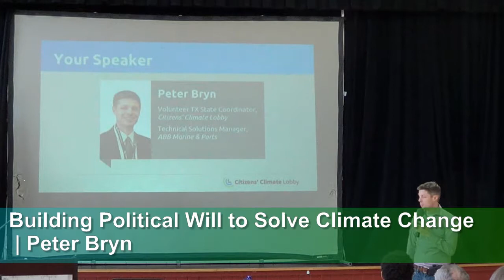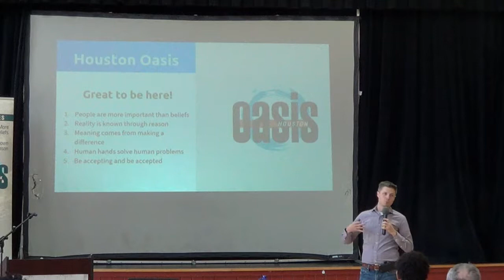Building Political Will to Solve Climate Change | Peter Bryn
Peter describes a new way to fight climate change on a political policy level.
Due largely to the tireless work of Citizens’ Climate Lobby (CCL) volunteers across the country, the first bipartisan carbon pricing legislation in nearly a decade was introduced in both the House and Senate: the Energy Innovation Act. This presentation will introduce the Act, and engage citizens on how they can have a productive, respectful dialogue with their members of Congress on how to solve climate change risks.

Peter Bryn is an engineer working on marine electrification with ABB, having previously worked with ExxonMobil for eight years. He chose the energy industry because of a concern about the dual challenges of providing affordable energy while responsibly managing climate change risks. Six years ago, Peter created the Houston Chapter of Citizens' Climate Lobby, which has grown into nearly a dozen Chapters across the Houston Metro Region.